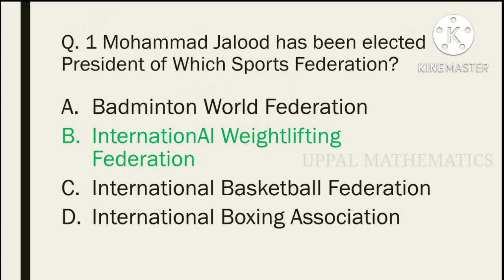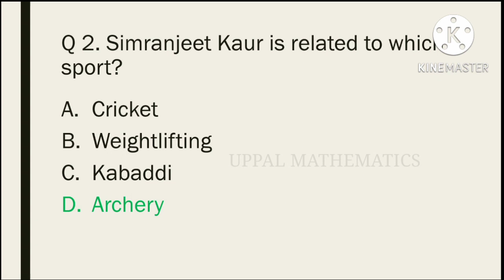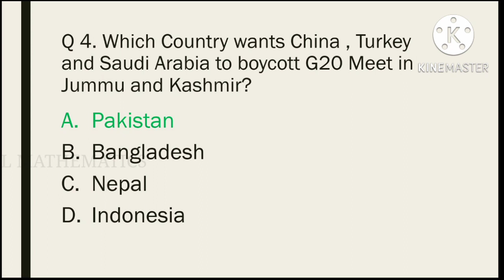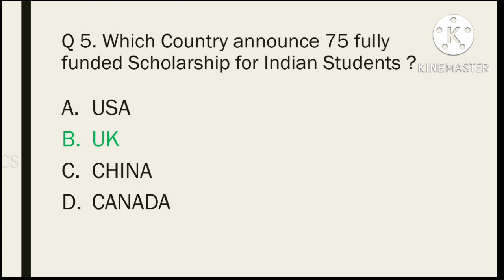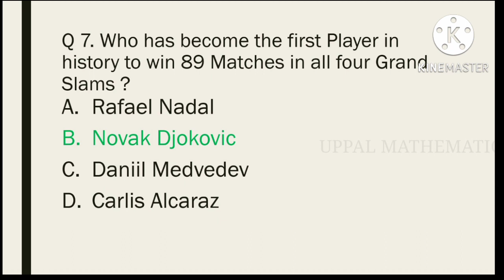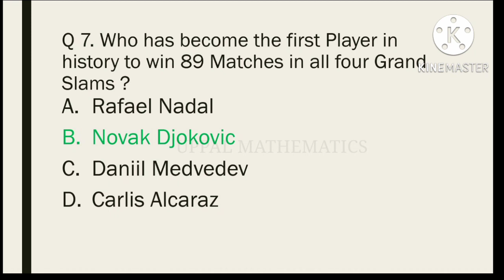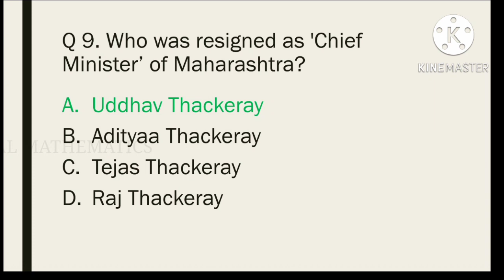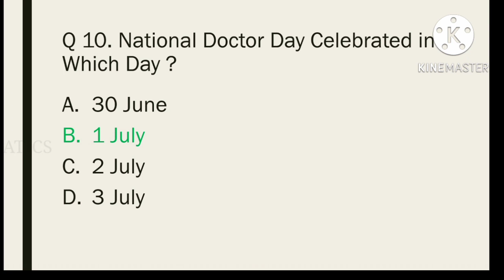1 July 2022 | Daily Current Affairs MCQs | Current Affairs In Hindi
1 July | Daily Current Affairs  | Important Questions | Current Affairs Today |
 | Current Affairs Today | World Affairs Current Affairs MCQs |